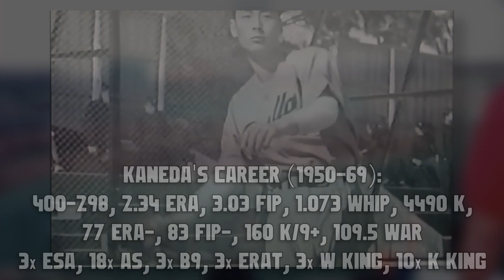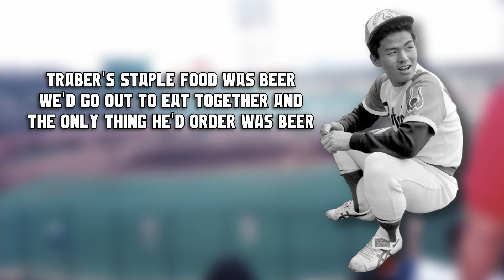That Time the Best Japanese Pitcher of All-Time Kicked Someone in the Face | GB Mini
Yes you read the title right. Yes it's as stupid as it sounds.

Also, Algoritm... yikes, oh well, it's one in the morning and I'm too tired to fix it. Ah the benefits of being a small channel.